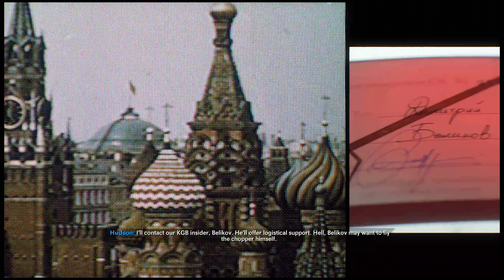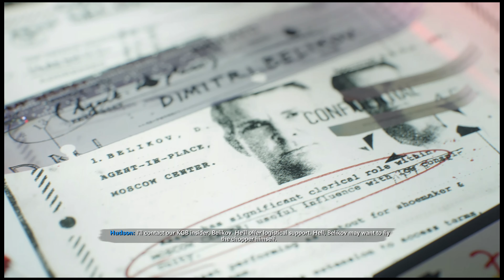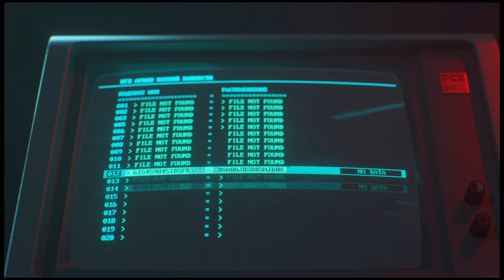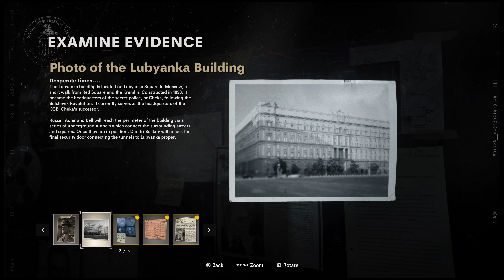Call of Duty: Black Ops Cold War - Complete Walkthrough No Comments (Part 4/7) (PlayStation 5) (4K)